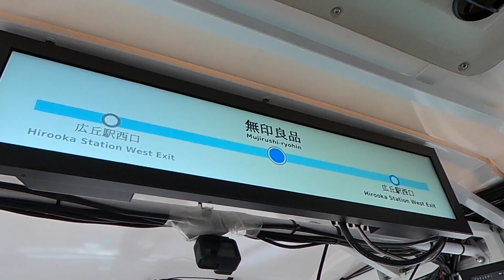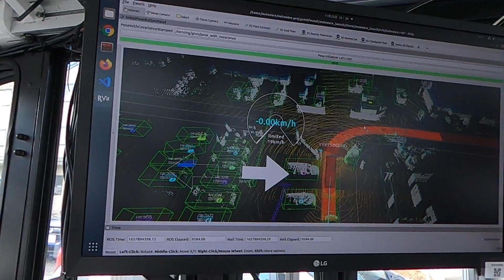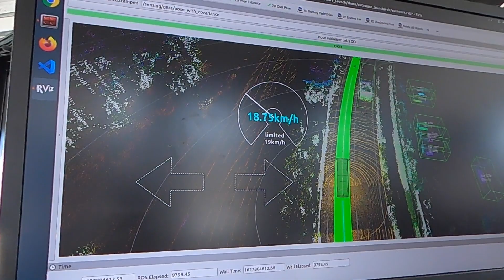EVバス 自動運転 走行実験！@塩尻市 2021年11月